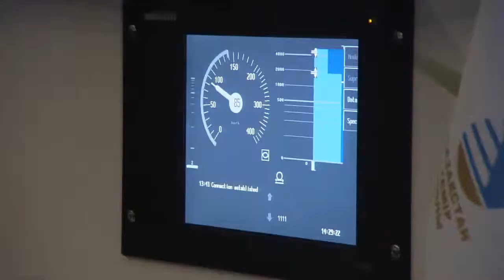K.Massimov and N.Gilauri at the exhibition of innovative projects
Astana, December 6, 2011

Prime Minister of Kazakhstan Karim Massimov met Georgian Prime Minister Nikoloz Gilauri in the international airport of Astana. Nikoloz Gilauri arrived in Astana for a working visit.
After a brief conversation the Heads of Government headed to the Palace of Independence where the exhibition of innovative projects was held.

Nikoloz Gilauri accompanied by Karim Massimov familiarized with the exhibits demonstrating innovative achievements of the country.